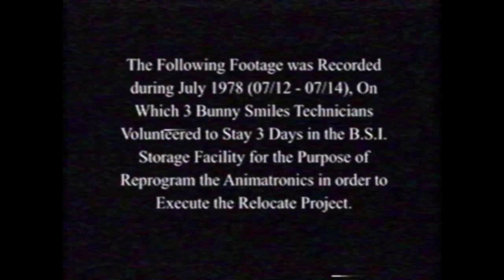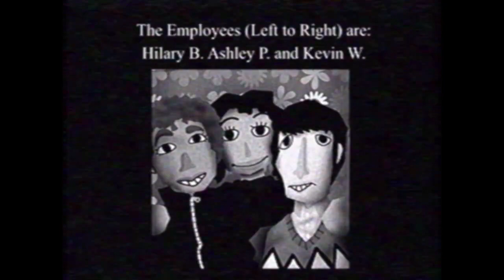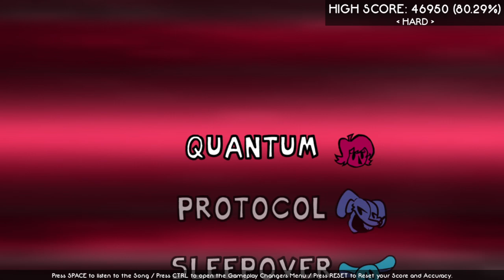Friday Night Funkin' vs The Funkin' Files(GHASTLY RELOCATION UPDATE) FULL WEEK + Cutscenes (FNF Mod)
timestamps: (this is just for songs and cutscenes)
0:20 prologue cutscene
0:44 quantum (BF vs GF)
2:17 protocol cutscene
3:02 protocol (BF vs Promo Bon)
5:15 sleepover cutscene
6:30 sleepover (BF vs Little Bon
8:44 .
9:24 Caution cutscene
10:36 Caution (BF vs Brian Stells and Bon)
11:44 Brian dies and Bon appears
13:08 Tape 2 start and cutscene
14:16 Relocate (BF vs Promo Bon)
16:43 Starving cutscene
16:49 Starving (BF vs Banny)
18:23 Susan Woodings and THE RABBIT IS STARVING
19:08 Caged
20:13 Mangled cutscene
21:36 Mangled (BF vs Sha)
23:04 EIHPOS
23:17 Rosemary vs Bon
23:45 you will beautiful (Sha appears)
24:39 Blunder cutscene
25:26 Blunder (BF vs Ashley Parks, Billy the Clown, and Bon)
26:40 Bon kills Ashley and Billy appears
27:29 Bon tries to double team BF
29:12 Stranger cutscene
29:39 Stranger (BF vs The Pumpkin Rabbit)
31:59 Boogeyman cutscene (TPM murders GF and reveals to BF all of the Dead kids)
33:33 Boogeyman
35:05 I SEE
36:18 Boozoo's Ghosts begins
36:52 Lies (BF vs Sad Ghost of the past)
38:45 you don't want... to hear me cry
39:46 Ripple cutscene
40:25 Ripple (BF vs Jolly Ghost of the Present)
41:45 Mortality cutscene (boozoo gets bodied)
44:13 Mortality (BF vs Mortality)
44:49 SURPRISE! (Mortality vs Demon GF)
48:39: BF getting sent to Hell by Mortality (game over)
49:01 Sleepover remix
53:09 Caution remix